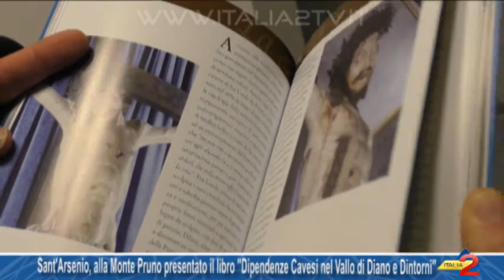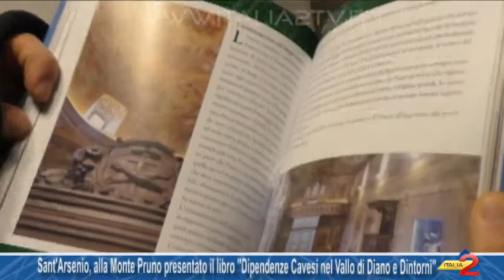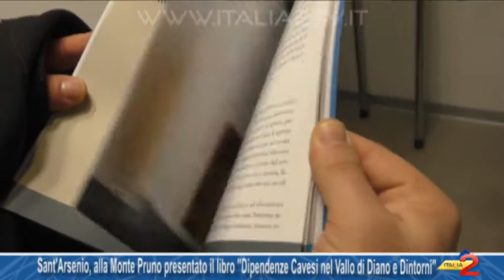Sant'Arsenio, alla BCC MPR presentato il libro ''Dipendenze Cavesi nel Vallo di Diano e Dintorni''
Sant'Arsenio, alla Monte Pruno presentato il libro ''Dipendenze Cavesi nel Vallo di Diano e Dintorni''